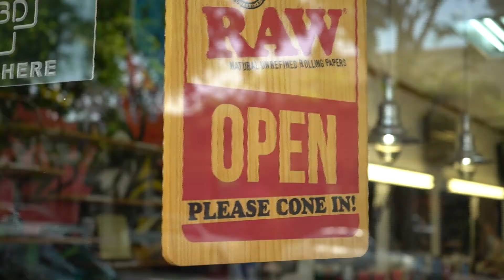Es Todos Unidos - Mes de la Herencia Hispana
Del 15 de septiembre al 15 de octubre se celebra en Estados Unidos el Mes de la Herencia Hispana y HITN se une al festejo. Es todos que avanzamos.